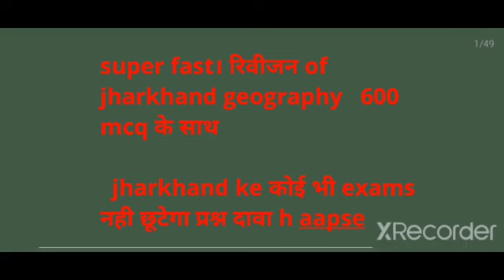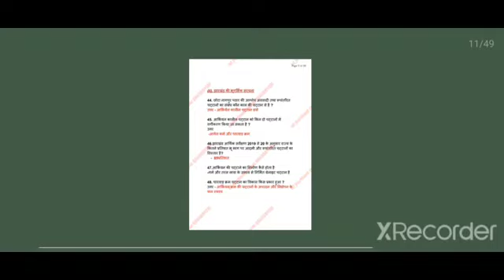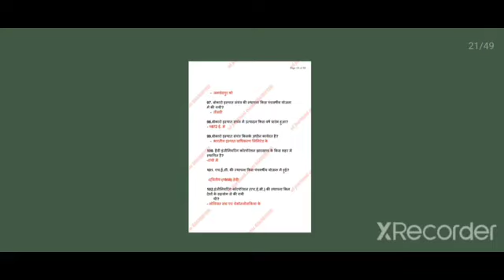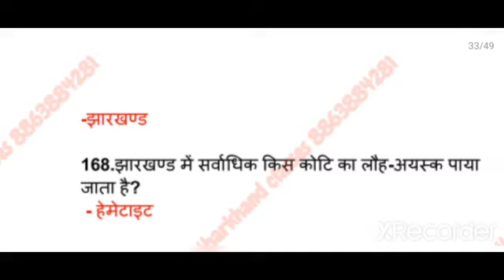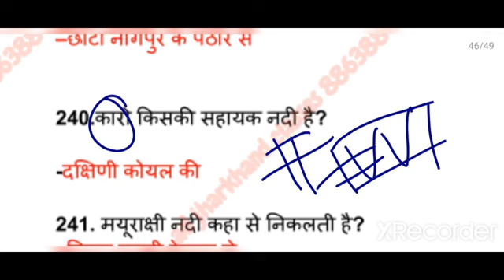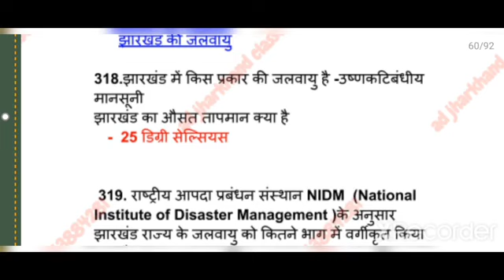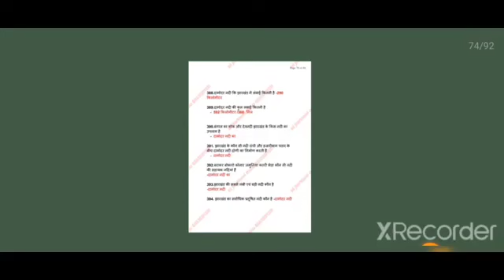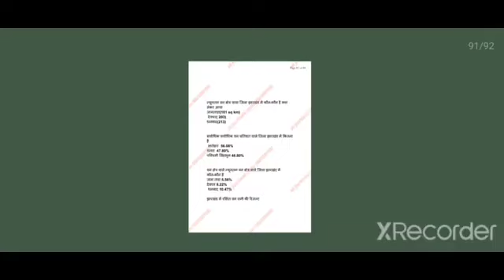GEOGRAPHY ONE LINER MHA MAIRATHON CLASS || JSSC CGL JHARKHAND GK MARATHON CLASS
jharkhand gk X

jharkhand geography mcq X

jharkhand geography X

geography jharkhand gk X

jharkhand gk for jssc X

geography of jharkhand X

jssc cgl jharkhand gk X

jharkhand gk in hindi X

jharkhand geography question X

jharkhand gk mcq X

jharkhand gk for jssc cgl x

jharkhand gk gs X

jharkhand gk mcq in hindi X

jssc cgl jharkhand gk mcq X

best jharkhand gk X

jssc jharkhand gk X

jharkhand gk jssc X

jharkhand gk for jpsc X

complete jharkhand gk X

jharkhand gk question X

jharkhand gk by exam iq X